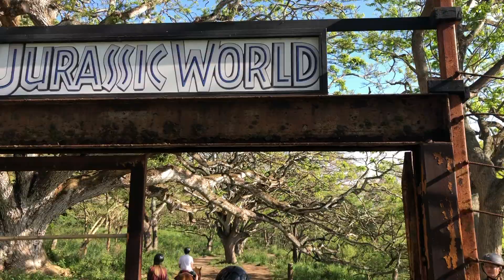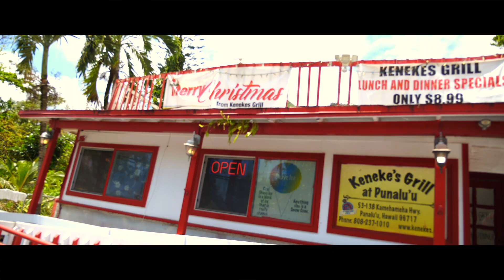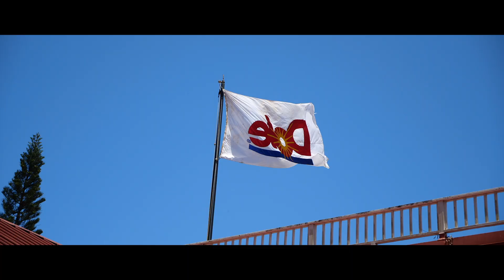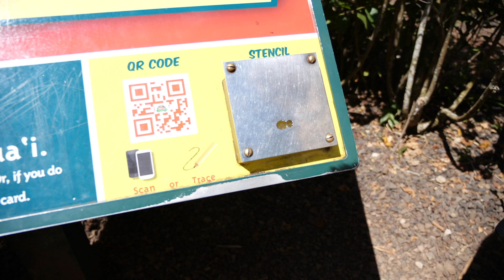Kualoa Ranch, Dole Plantation and Disneys Stitch- Hawaii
Today took us on the road again in the rental car visiting Kualoa Ranch where we embarked on a two hour horse ride tour of this 4,000 acre farm.  A bunch of movies were shot here like Jurassic World and Jumangi.  Grabbed a quick bite to eat and headed to the Dole pineapple plantation where we chowed down on some fresh pineapple.  Hopped back in the car and headed to the west side of the island in an attempt to find Stitch at Disneys resort; spoiler we didn't find 626.